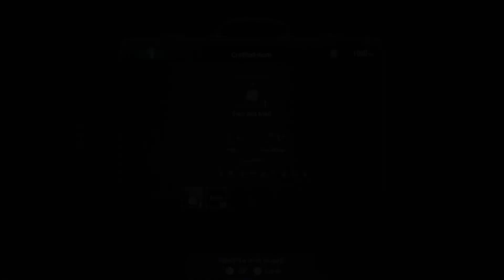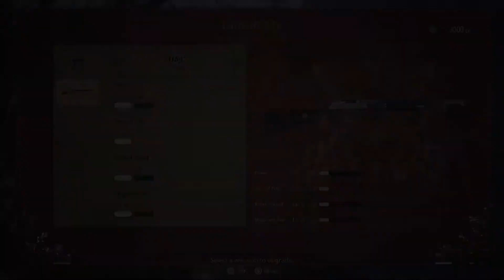《惡靈古堡/生化危機》新作直面會全程影片【中字】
《惡靈古堡/生化危機》新作直面會全程影片。